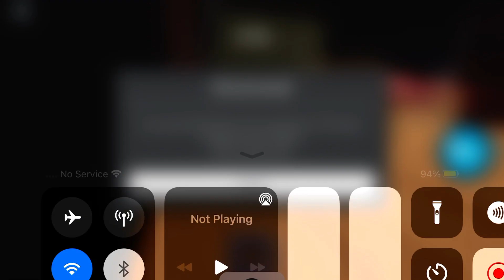Piggy The 18th Nightmare Gallery…